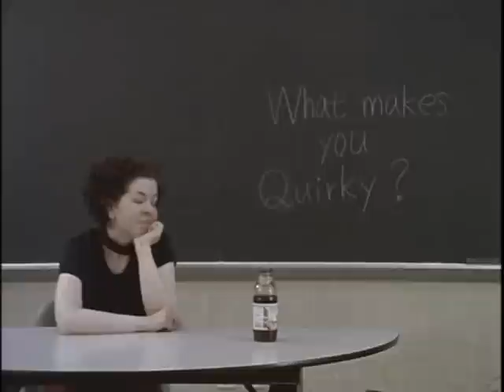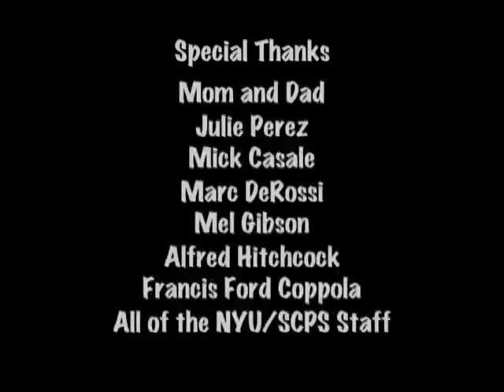The Passion of the Pants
The tale of a young man's obsession with khaki pants.  A comedy.